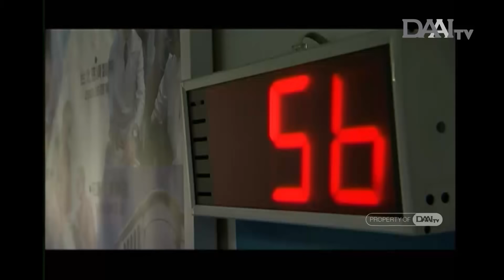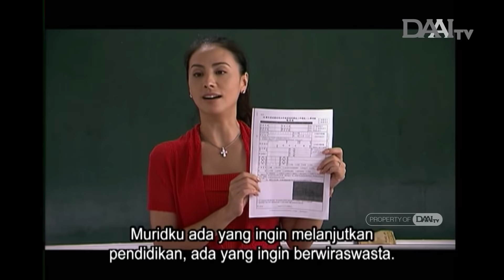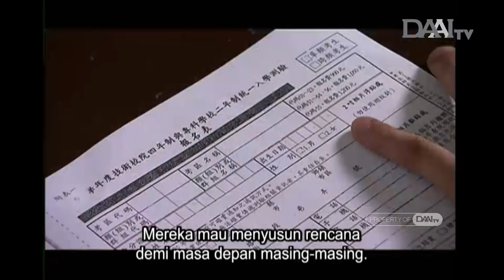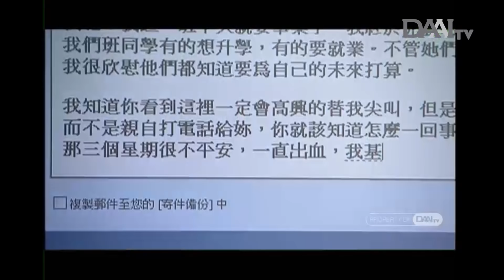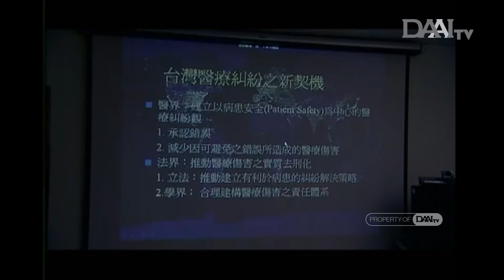Seberkas Cahaya | Ep. 29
Drama Kisah Nyata "Seberkas Cahaya" Episode 29

Saat jam praktek, ada seorang pasien yang mengaku dulu adalah pasien Dokter Pan. Dokter. Pan tentu lupa karena pernah menangani sekian banyak pasien. Ternyata dia adalah Hu Qing-yuan. Dulu dia kurus, kekurangan gizi dan hanya 40an kg. Kini Hu Qing-yuan kelihatan sehat dan berat badan mencapai 80kg.

Kabar baik ini membuat Dokter Pan senang selama berhari-hari. Tapi murid-murid Guru Huang lekas lulus, tandanya sudah waktunya kembali ke Hualian. Dokter Pan tidak bisa senang mengingat hal ini. Suatu hari Gu Hua-mei berkunjung ke rumah sakit. Mendengar Dokter Pan semakin baik juga memberikan sepatu kepada semua karyawan, Gu Hua-mei tertarik untuk kembali ke RS Guanshan.